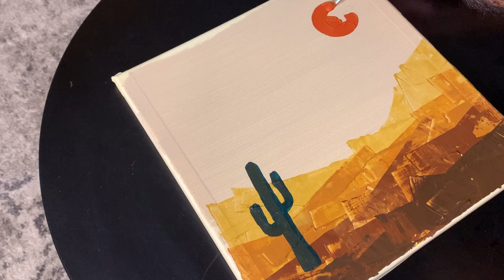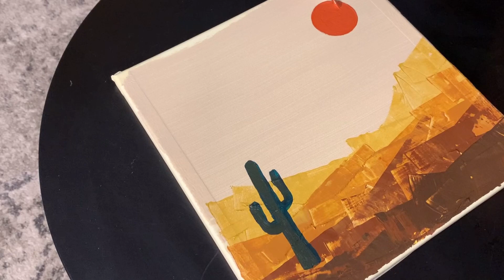Cabaran Lukis Time PKP Day 1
I’ve decided to spend my PKP by doing something I love; Painting!